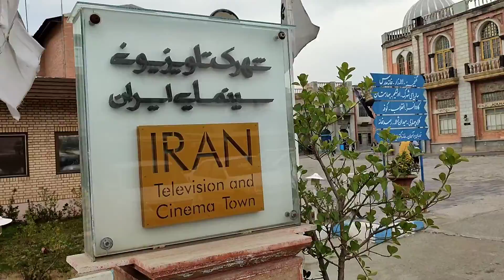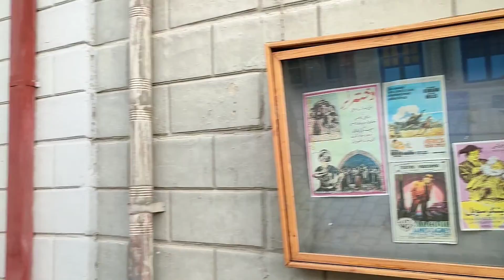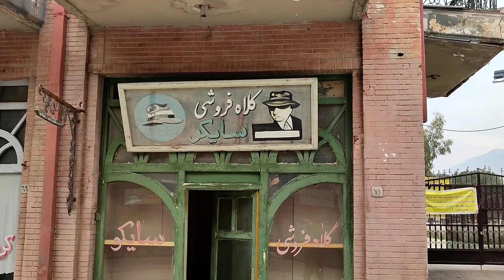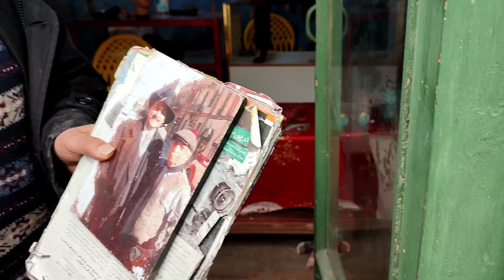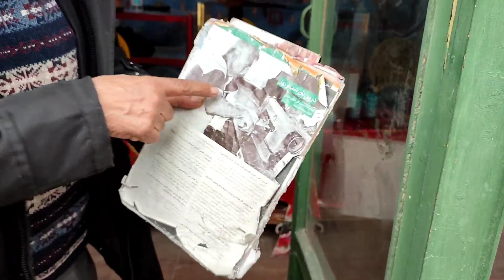IRAN TEHRAN _ GHAZALI CINEMA TOWN | شهرک سینمایی غزالی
Ghazali Cinema Town is located in the west of Tehran and was built in 1979 by Ali Hatami. The main part of the decor of the streets and buildings of this town is related to the Reza Shah period and the early reign of Mohammad Reza Shah, which are used to make films and serials centered on old Tehran. Although Ghazali Town has been renamed "Iranian Cinema and Television Town", many people still know it as Ghazali Town. This town is one of the most important sights of Tehran, and by walking in it, it is as if you are traveling to different times in history.
The locations of Ghazali town are divided into three parts, which are: Decors and buildings of the pre-Islamic period with an area of ​​15,000 square meters, which have been used for the serials of the Blessed Virgin Mary, the Gospel of the Savior and the Green Star. Decors and buildings of the post-Islamic period with an area of ​​35,000 square meters in which the serials of Muslim children, the last invitation, the loneliest commander, the province of love, etc. have been filmed. The decors and buildings of the contemporary period with an area of ​​62,000 square meters, which you have seen in the series Zero Degree Orbit, English Bag, Tenth Night, Old Land, Shahrzad, Eye of the Wind and Jahan Pahlavan Takhti.
شهرک سینمایی غزالی در غرب تهران قرار دارد و در سال ۱۳۵۸ به همت علی حاتمی ساخته شد. بخش اصلی دکور‌ خیابان‌ها و ساختمان‌های این شهرک مربوط به دوره رضا شاه و اوایل دوره پادشاهی محمدرضا شاه است که برای ساخت فیلم‌ها و سریال‌هایی با محوریت تهران قدیم، از آن‌ها استفاده می‌شود. با وجودی که شهرک غزالی به «شهرک سینمایی و تلویزیونی ایران» تغییر نام داده است، هنوز بسیاری از مردم آن را با نام شهرک غزالی می‌شناسند. این شهرک یکی از مهم‌ترین جاهای دیدنی تهران است که با قدم‌زدن در آن گویی به زمان‌های مختلف تاریخ سفر می‌کنید.
لوکیشن‌های شهرک غزالی به سه بخش تقسیم می‌شود که عبارت‌اند از:

دکورها و بناهای دوره قبل از اسلام به مساحت ۱۵ هزار متر مربع که برای سریال‌های مریم مقدس، بشارت منجی و ستاره خضراء استفاده شده است.
دکورها و بناهای دوره بعد از اسلام به مساحت ۳۵ هزار متر مربع که سریال‌های طفلان مسلم، آخرین دعوت، تنهاترین سردار، ولایت عشق و... در آن‌ها فیلم‌برداری شده‌اند.
دکورها و بناهای دوره معاصر به مساحت ۶۲ هزار متر مربع که آن‌ها را در سریال‌های مدار صفر درجه، کیف انگلیسی، شب دهم، سرزمین کهن، شهرزاد، چشم باد و جهان پهلوان تختی مشاهده کرده‌اید.